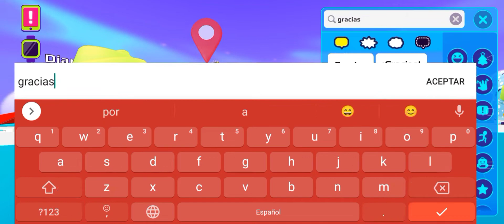ESPECIAL 800 Piratitos